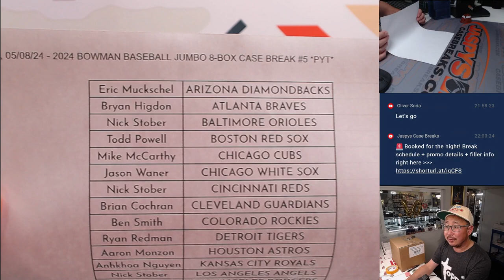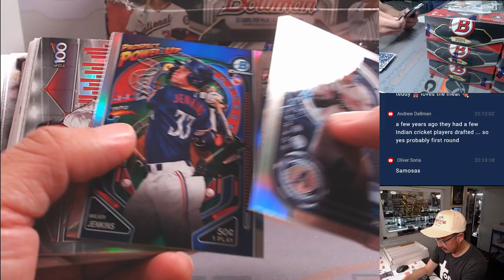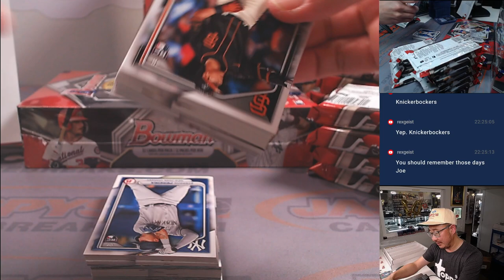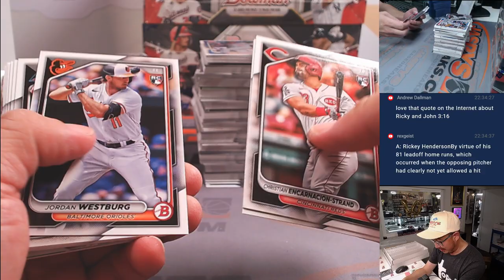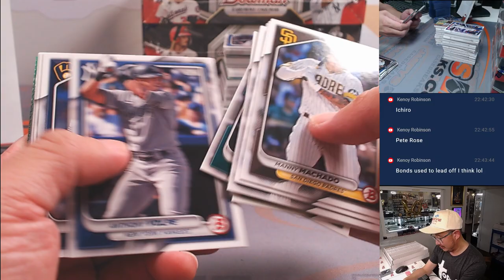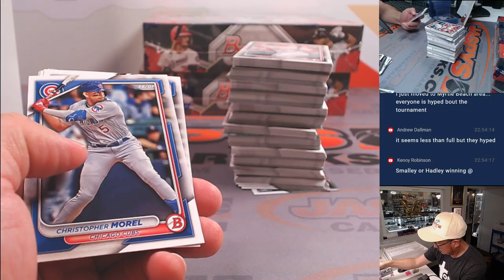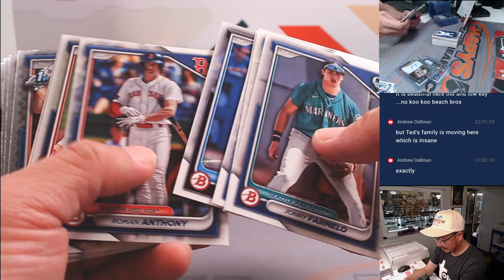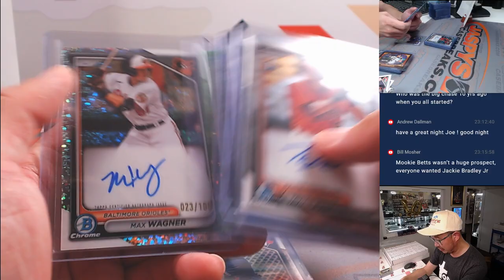W, 05/08/24 - 2024 BOWMAN BASEBALL JUMBO 8-BOX CASE BREAK #5 *PYT*